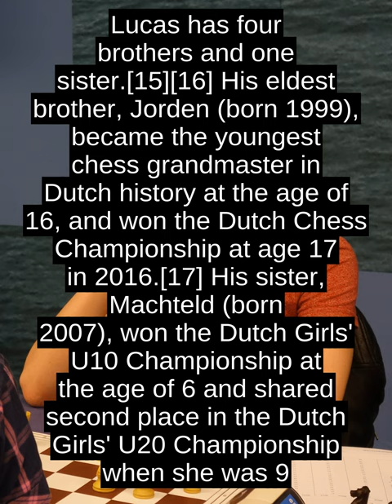Lucas Van Foreest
He achieved his first International Master (IM) norm at the Dutch Team Competition, from September to October 2015